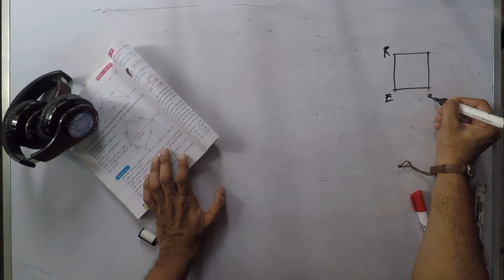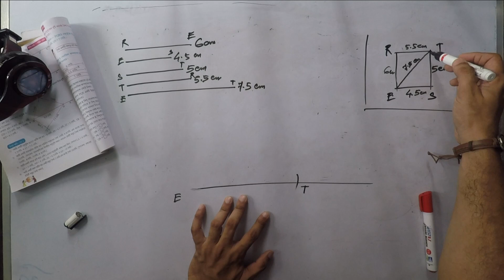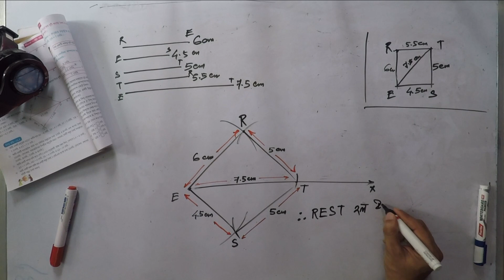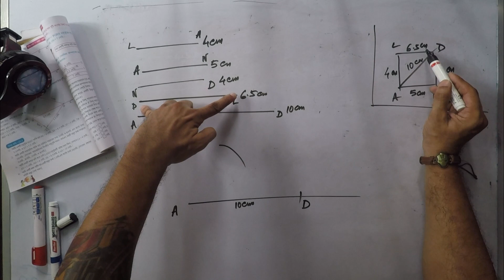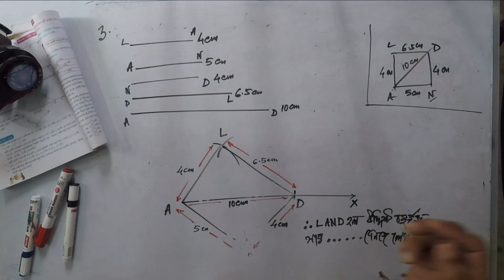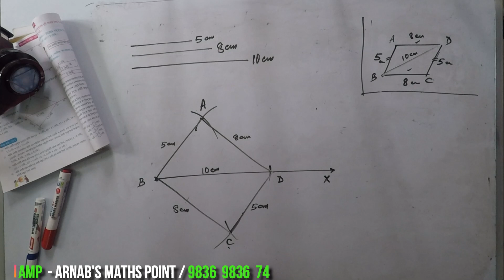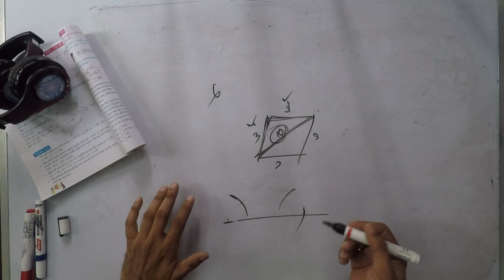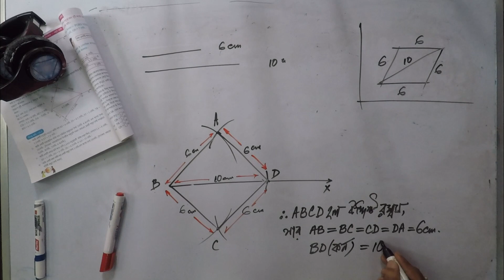CLASS 7 | চতুর্ভুজ অঙ্কন | EXERCISE 21.1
N.B.
SUM NO 3 er ND ta 6 cm nebe sobai